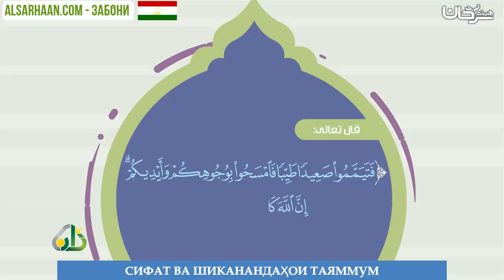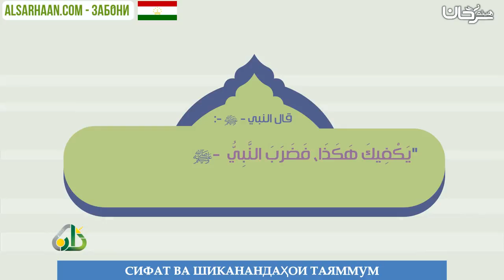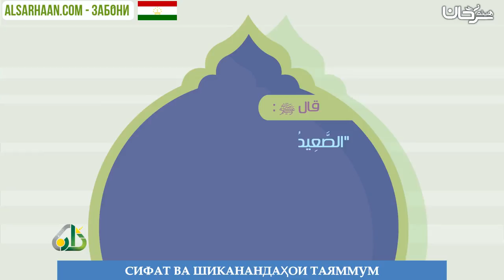СИФАТ ВА ШИКАНАНДАҲОИ ТАЯММУМ - التيمم - اللغة طاجيكية